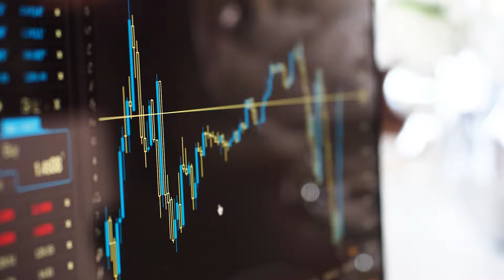Pegasus Agriculture Investment